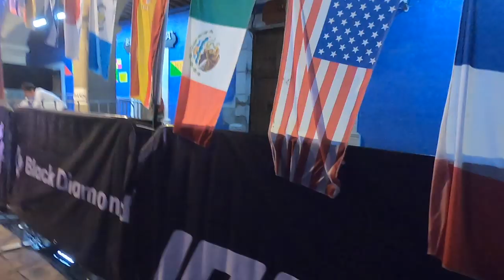Ultra Huachi Mexico 2020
Una vez mas viajamos para disfrutar de 50 kms en México reconocido como pueblo mágico.
Esta vez acompañamos a Juan Dual que nos dio una lección total de superación y de vida en todos los sentidos hasta el km 25 que el decidió retirarse.
En ese momento toco remontar ya que íbamos contra el tiempo y aun nos quedaba lo más difícil la subida a las cruces.
Muchas gracias por todo México y en especial a Orlando de FROGSTRAILMX.

Volveremos pronto !!